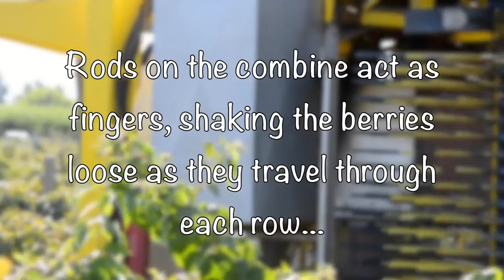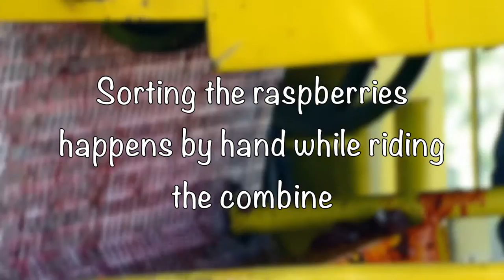Raspberries for Seattle Cider Co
Raspberry harvest at Puterbaugh Farms, Hops Direct in Mabton, Washington, Yakima Valley. Taste our Raspberries and Blackberries in Seattle Cider Company's Raspberry - Blackberry Wild Cider!